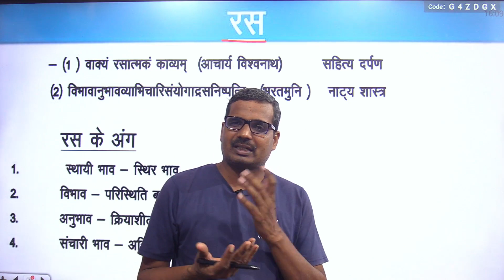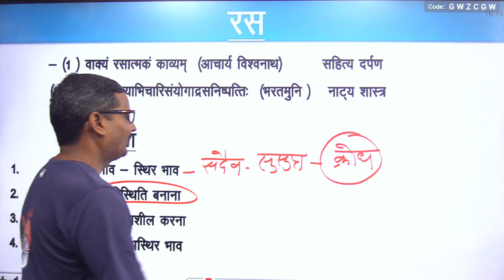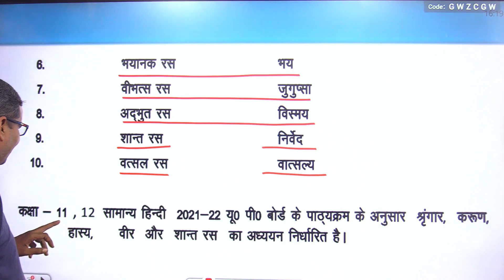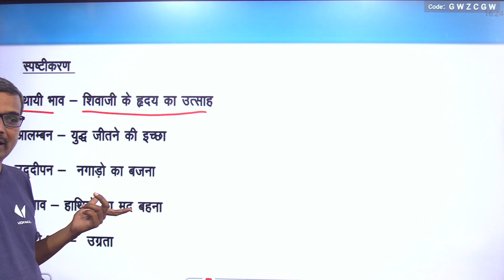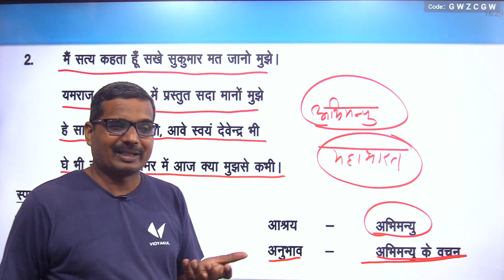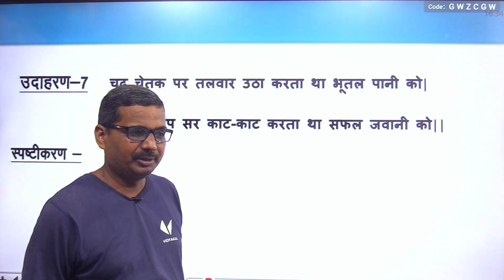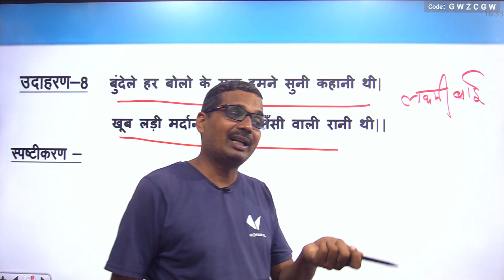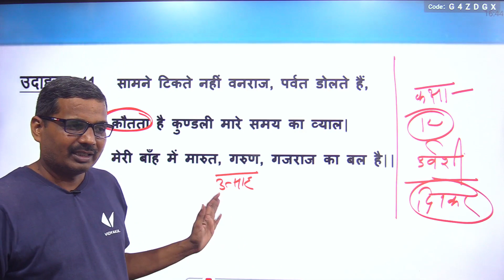कक्षा 11/12 हिंदी व्याकरण रस - वीर रस अध्याय -1 वीर रस यूपी बोर्ड हिंदी माध्यम अश्विनी शुक्ला सर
कक्षा 11/12 हिन्दी व्याकरण || रस || वीर रस || परिभाषा एवं उदाहरण || Ashwani shukla sir